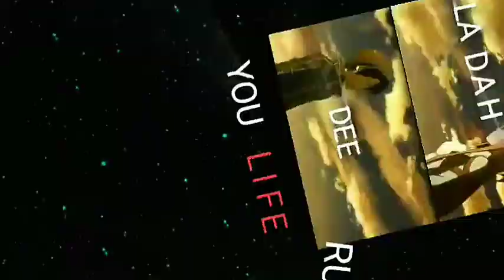「 La Di Die 💞 」° Sword Art Online ° [AMV/EDIT] 4K 🔥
id : @Retuurn @kirahvelz @Sneyzzy
MUSIC🎶

la Di die
ANIME ⚡

Editing Software🎥

 ALINGHT MOTION
Social Media 📸

🛑 1 view:  1subscription,  1like,  1comment and why not a share of the link of my channel 🛑